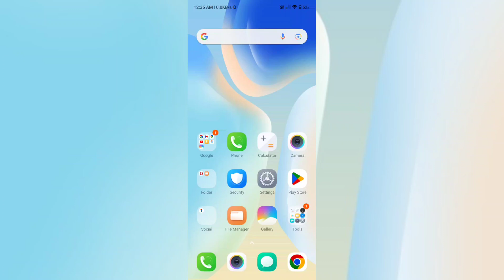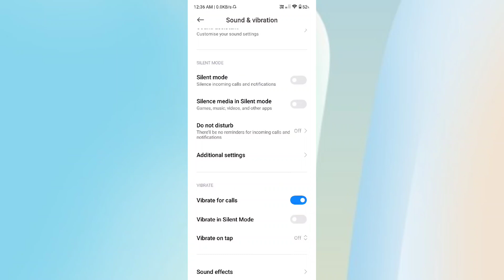POCO M6 Pro 5G Sound Vibration setting features kaise Use kare | How to Use Sound Vibration